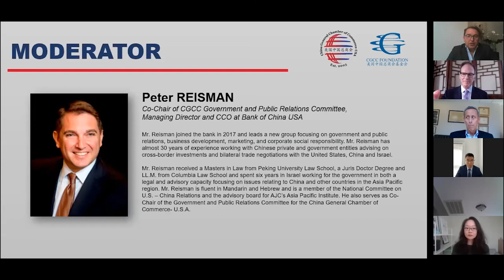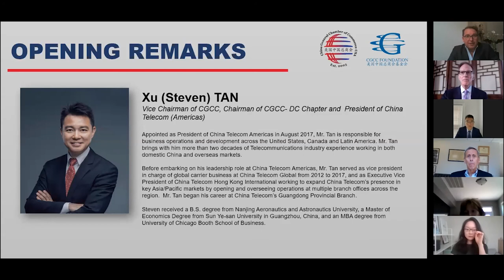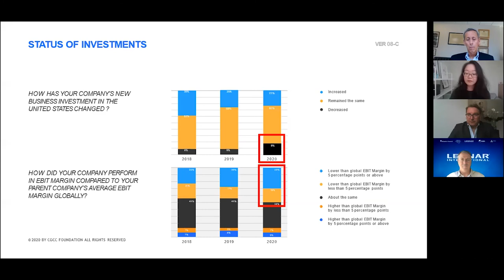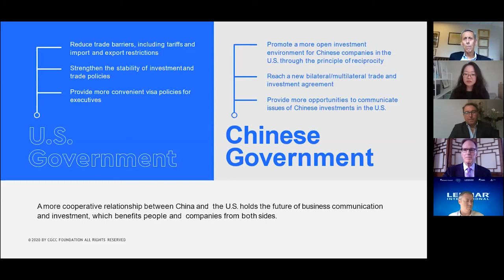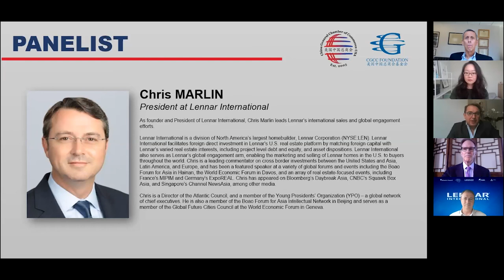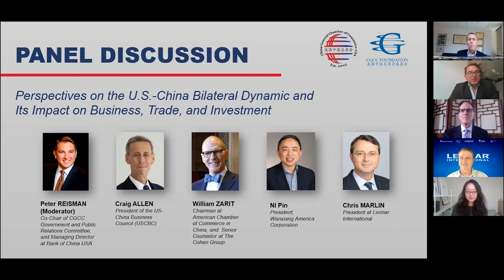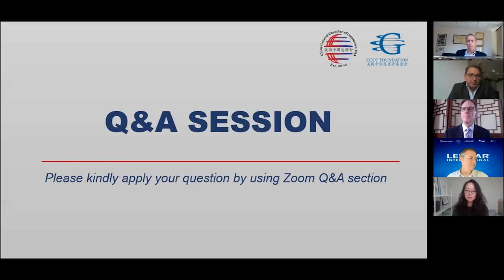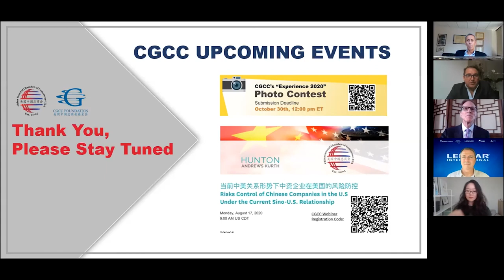CGCC's 2020 Annual Business Survey Report Launch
On August 12th, prominent members of the U.S.-China business community convened for "Perspectives on the U.S.-China Bilateral Dynamic and Its Impact on Business, Trade & Investment--CGCC 2020 Annual Business Survey Report Launch."

Speakers discussed the findings of CGCC's Annual Business Survey Report on Chinese Enterprises in the U.S. as well as shared their perspectives on current U.S.-China relations and its impact on commercial investment, business retention and expansion, and international trade.